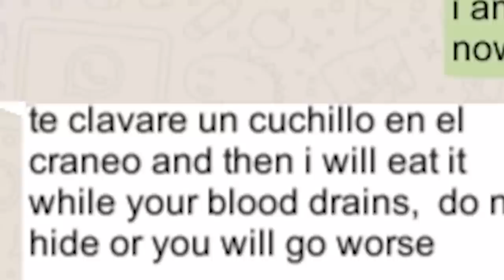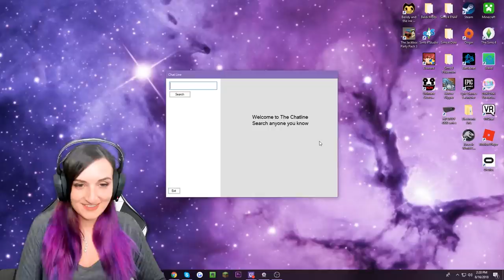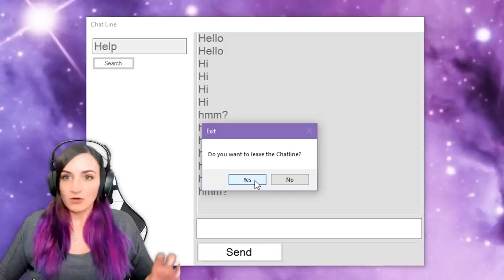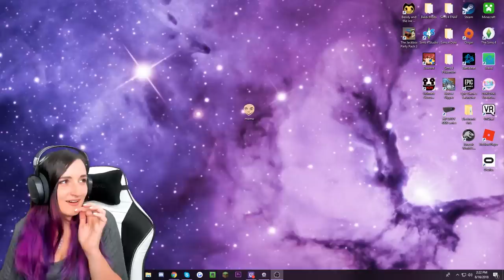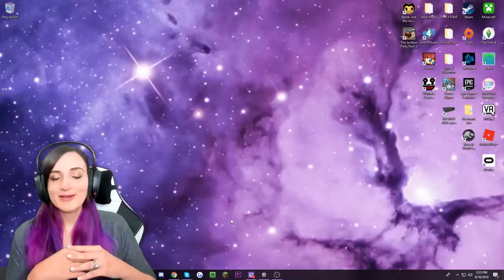I Played the MOMO Game at 3AM... And Then This Appeared On My Computer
I decided to Simulate calling MOMO at 3AM via this game I found. But then afterwards, some creepy Momo.exe showed up on my computer...

PLEASE DO NOT CONTACT ANYONE WHO SAYS THEY ARE MOMO. IT IS NOT REAL & IT IS DANGEROUS!!